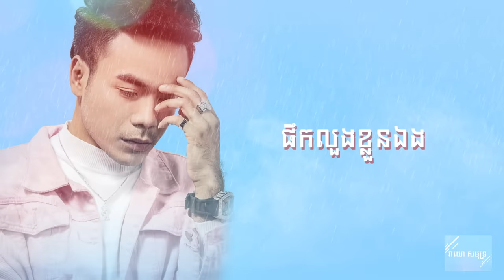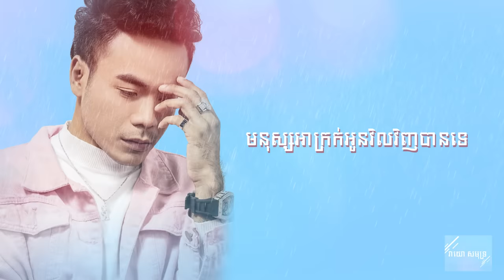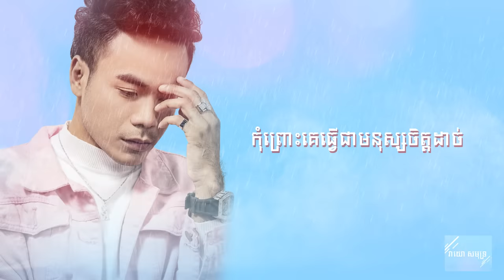ផឹកលួងខ្លួនឯង-ឆន សុវណ្ណារាជ-Pherk Loung Klun Eng- Chhorn Sovannareach-Lyric Video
this song sing by Chhorn Sovannareach

Song Lyric
ផឹកលួងខ្លួនឯង
ខំប្រាប់ចិត្តថាឈប់គិត តែងប្រាប់ចិត្តថាអូនទៅបាត់ហើយ សល់ប្រុសម្នាក់យំឥតស្បើយ អូនដឹងទេ ម្នាក់នោះគឺជាបង។
គ្មានវិធីបំភ្លេចអូន យំរាល់ដងគ្មានអ្នកលួងលោមទេ គ្រប់ពេលនឹកដល់មាសមេអូនដឹងទេ អ្នកណាអ្នកលួងបង
គឺបងផឹកស្រាលួងលោមខ្លួនឯង
បងផឹកស្រា ដើម្បីបំភ្លេចអូន បងផឹកស្រា ដើម្បីឲគេងលក់ តែពេលផឹកស្រវឹង រឹតកណ្តោចកណ្តែង យំម្នាក់ឯងយំដូចជាមនុស្សឆ្កួត
មនុស្សអាក្រក់អូនវិលវិញបានទេ កុំព្រោះគេធ្វើជាមនុស្សចិត្តដាច់ ឬចង់ឃើញបងឈឺ ឈឺរហូតដល់ស្លាប់ ទើបសម្រេចថាវិលវិញមែនទេ???
គឺបងផឹកស្រាលួងលោមខ្លួនឯង
ផឹកស្រាលួងខ្លួនឯង ព្រោះតែបងឈឺចាប់ បើបងស្លាប់អូនត្រេកអរ មែនទេ???